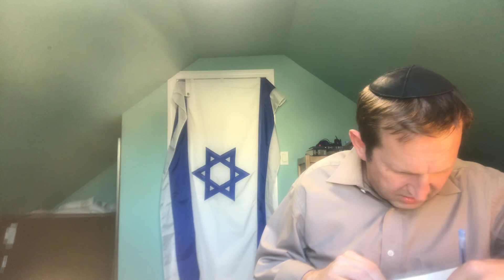Daf Yomi: The Fastest Daf In Town: Beitzah 40; Rabbi Tomsky